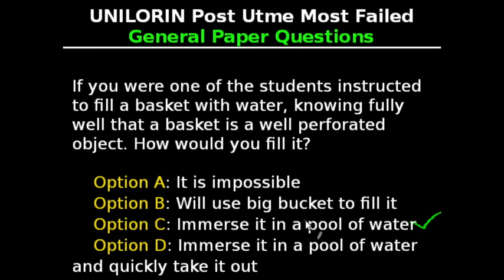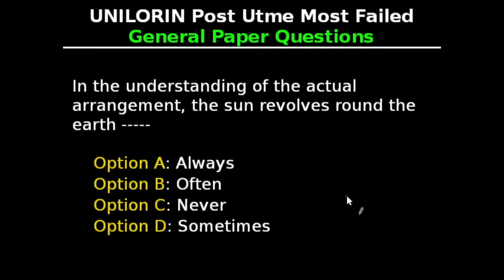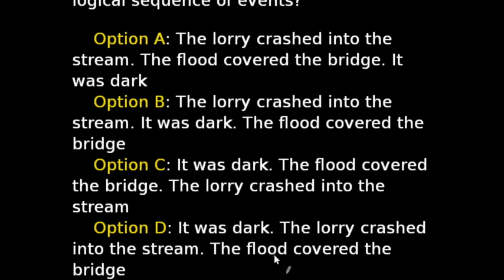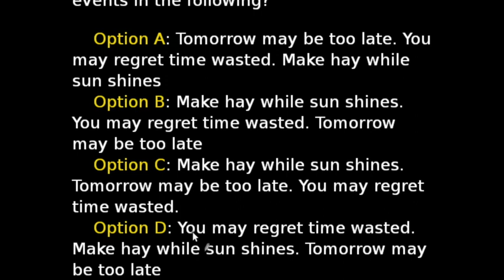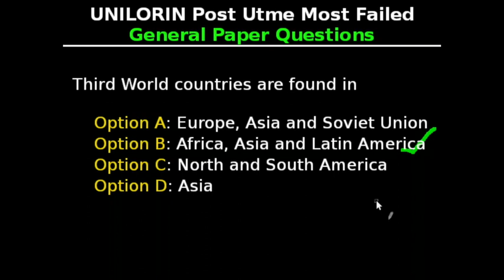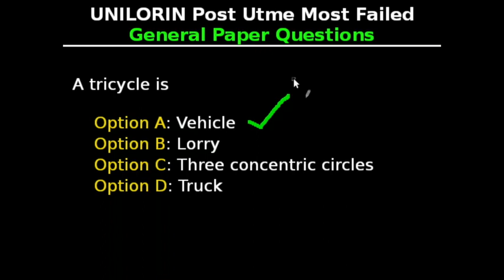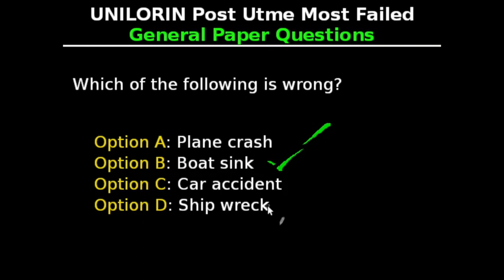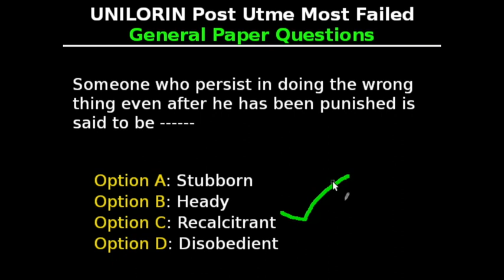Unilorin MOST DIFFICULT Post UTME General Paper Past Questions - Q61 70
We have compiled the most difficult post UTME past questions for the University of Ilorin (UNILORIN) "general paper" exam.

These past questions cover the most difficult types of questions covered in the unilorin past questions over the years.